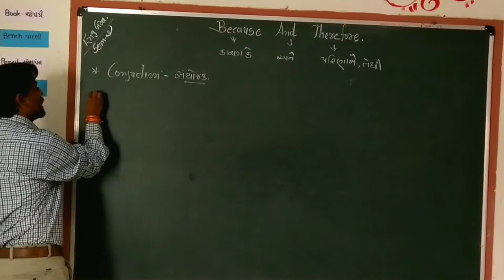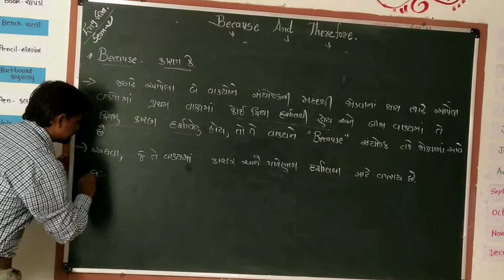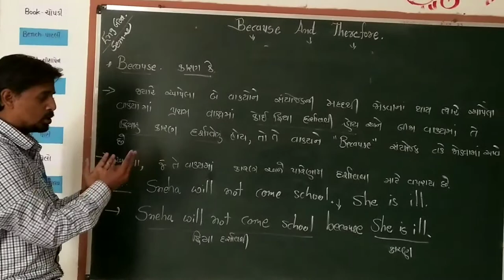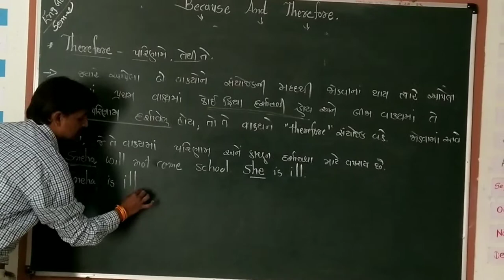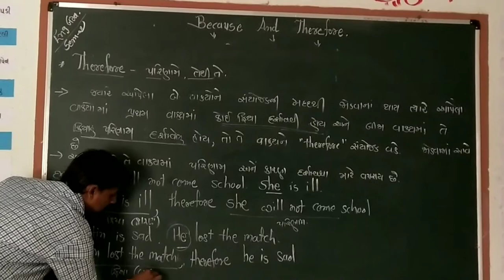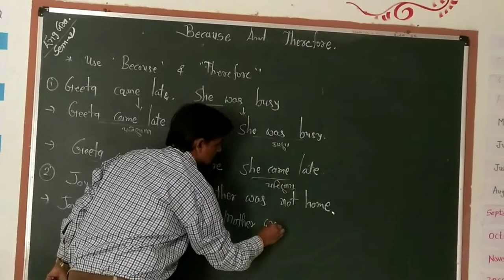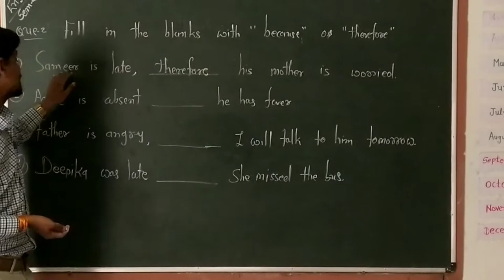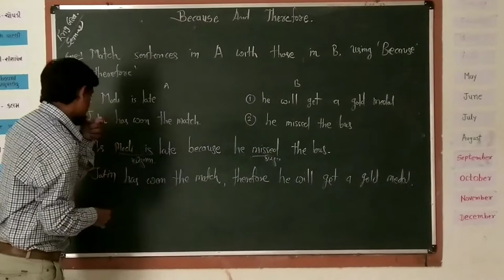CONJUNCTION / Because & Therefore / Part-1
અંગ્રેજી ગ્રામર શીખો ઘરે બેઠા | Part 7 | Basic English Grammar in Gujarati | Question | Setal
English degree
આ વીડિયો ધોરણ 6 થી 12  મા આવતી પરીક્ષા માટે બહુ ઉપયોગી છે..🙏
Std-8
Subject:-English Grammar,
એકમ:- Because and therefore
શિક્ષક શ્રી:-Sunil Kumar  Rajput

prepositions in english grammar in tamil,
prepositions in english grammar dear sir,
prepositions in english grammar class 10,
prepositions activity